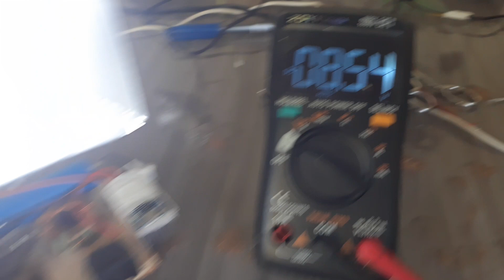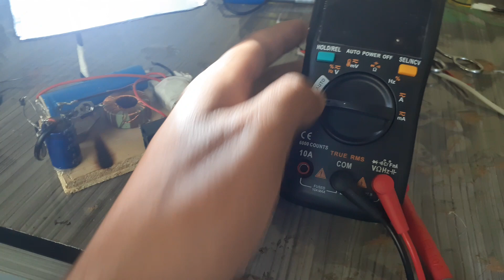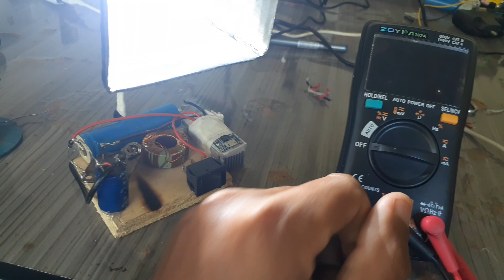ladrao de jaule com proteção de carga e descarga